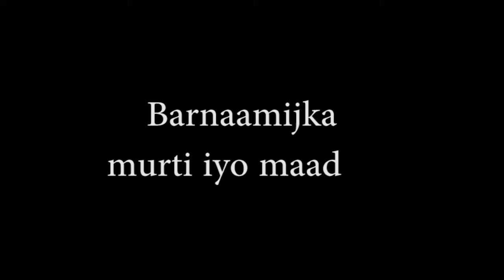BARNAAMIJKA MARTIIYO MAAD EE STARTV